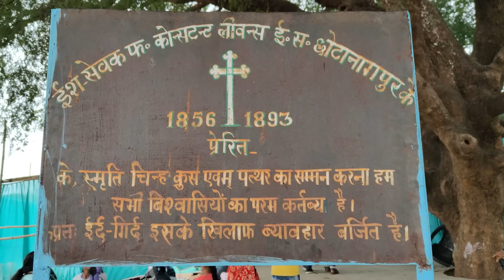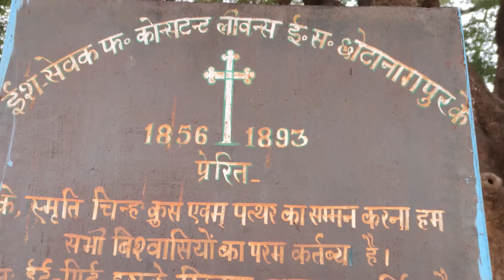Swagat Pro /Jamgain Pilgrimage/ 138th Anniversary of Arrival of Fr. Constant Lievens to Chotanapur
ईश सेवक फादर कोन्सटण्ट लीवन्स येसु समाजी, छोटानागपुर के प्रेरित के छोटानागपुर आगमन की 138 वीं  वर्षगाँठ और वार्षिक तीर्थयात्रा समारोह
“आग जलती रहे”: फादर कोन्सटण्ट लीवन्स
ईश सेवक फादर कोन्सटण्ट लीवन्स येसु समाजी, छोटानागपुर के प्रेरित के छोटानागपुर आगमन की 138 वीं  वर्षगाँठ और वार्षिक तीर्थयात्रा दिनांक 19 मार्च, 2023 को हुल्हुंडू पल्ली अन्तरगत जमगाई गाँव में मनाया गया l ईश सेवक फ़ादर कोन्सटण्ट लीवन्स ने 19 मार्च 1885 ईसवी को जमगाई गाँव में अपना पहला कदम रखा और छोटानागपुर के लोगो के लिए सेवाकार्य प्रारंभ किया l फा. लिवंस ने अपना सारा जीवन गरीब और कमजोर वर्ग के लोगों को ऊपर उठाने, उनको उच्च वर्ग  के लोगों के शोषण से बचने के लिए, उनकी जमीन की रक्षा के लिए और इश्वर के प्रेम और शिक्षा को फ़ैलाने के लिए अपने जीवन को समर्पित कर  दिया l  उन्होंने बिना डर भय के पूरे छोटानागपुर के छेत्रो में भयानक जंगलों से हो केर विभिन स्थनों का दौरा किया और लोगों के लिए काम कियाI अतः  उनके सम्मान में  हर वर्ष जमगाई गाँव में लिवंस डे मनाया जाता है l